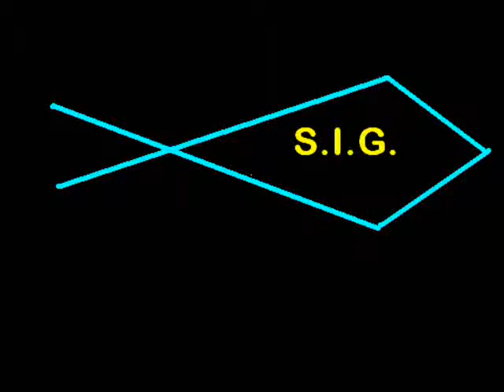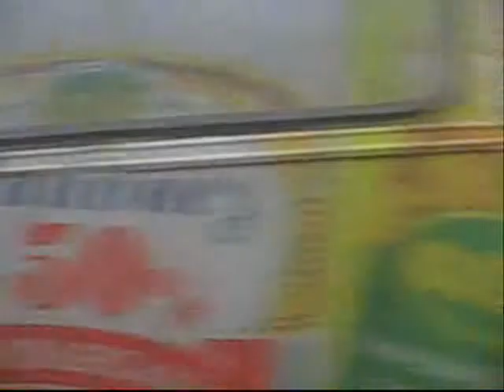Travel in Zaporizhzhja...